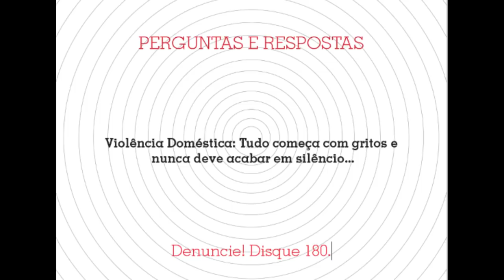Cartilha Violência Doméstica Perguntas e Respostas em Libras.